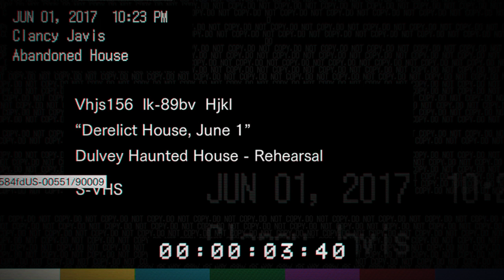Resident Evil 7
RE 7